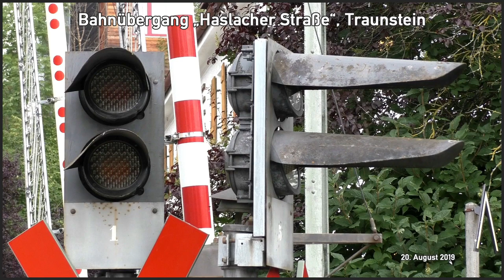Bahnübergang "Haslacher Straße", Traunstein ++ NFA60 mit Einheitsstraßensignal ++ BR 628 unter Draht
Es ist schon einige Zeit vergangen seit meinem letzten Upload, in der Zwischenzeit habe ich nicht besonders viel gemacht. Im August 2019 war ich aber unterwegs in Bayern und weil es noch kein vernünftiges Bild oder Video vom Bahnübergang in der Haslacher Straße in Traunstein gibt, war ich dort.

An der 13km langen, eingleisigen Bahnstrecke von Traunstein in den Wintersportort Ruhpolding gibt es noch diesen interessanten Bahnübergang, noch im Bahnhofsbereich von Traunstein gelegen. Er besitzt Einheitsstraßensignale, vier Halbschranken sowie zwei elektromechanische Läutewerke. Diese Läutewerke erklingen, solange sich die Einfahrschranken des Bahnübergangs senken. Über eine Videokamera kann der zuständige Fahrdienstleiter feststellen, ob sich zwischen den geschlossenen Schranken noch Autos oder Fußgänger befinden. Die sechs Einheitsstraßensignale sind auf der Rückseite allesamt mit Siemens beschriftet. Bei dem Anlagentyp handelt es sich um eine NFA 60, erkennbar an den unterschiedlichen Schließ- und Öffnungszeiten, insbesondere am Ende des Videos zu sehen. Danke für den Tipp an Niklas G!

Ein paar hundert Meter weiter Richtung Traunstein gibt es eine vergleichbare Anlage mit zwei Läutewerken, allerdings schon mit neueren Optiken von Pintsch Bamag. Zum Einsatz kamen an diesem Tag Dieseltriebzüge der Baureihe 628. Sie stammen von der Südostbayernbahn und pendeln dort von Traunstein nach Ruhpolding und zurück. In den Abendstunden gibt es auf dieser Strecke einen Halbstundentakt, was ich für eine 13km lange Stichstrecke im tiefsten Bayern schon für verwunderlich halte.

Normalerweise verkehren hier Elektrotriebzüge der Baureihe 426, offenbar gab es aber einen Wartungsstau oder ähnliches.In der Hochsaison des Wintersports gibt es zusätzliche Züge, um den Ansturm von Wintersportlern abfedern zu können. Ab Dezember 2022 werden die 426 oder 628 durch modernere Flirt 3 der Bayrischen Oberlandbahn abgelöst.

Neue Videos kommen nur nach Lust und Laune... :D